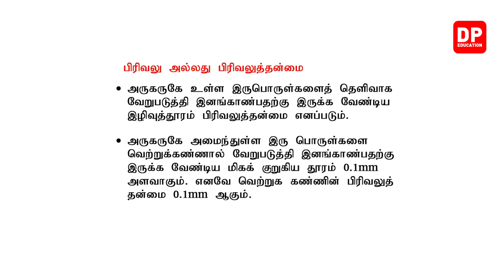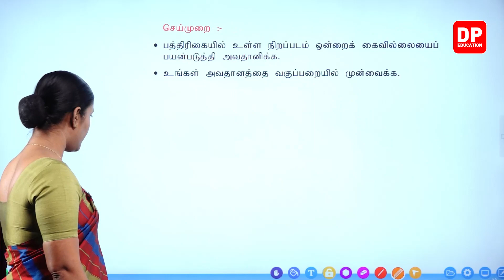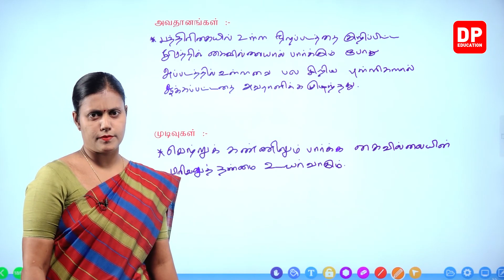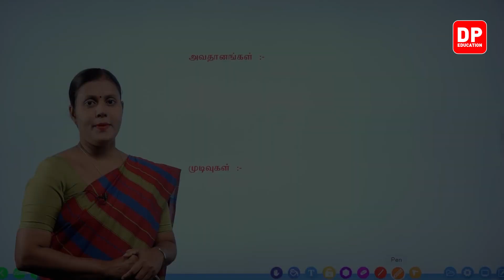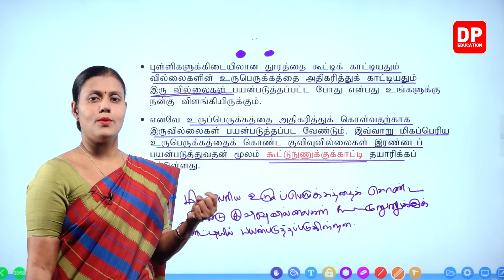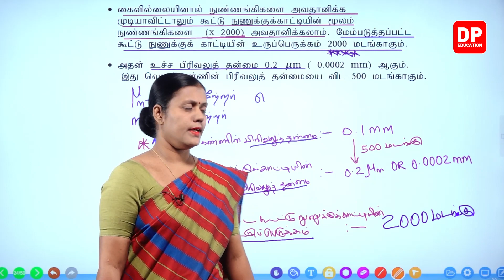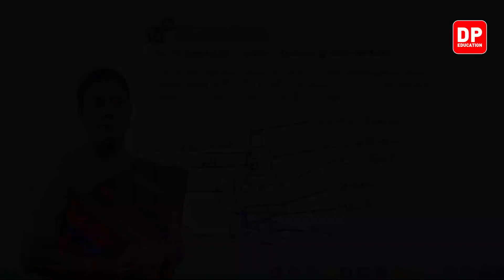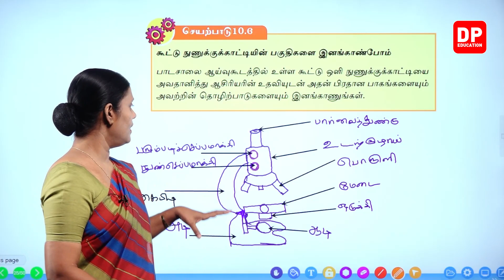பாடம் 10 - நுணுக்குக் காட்டியைப் பயன்படுத்தல் ( பகுதி 02) | தரம் 07 தமிழில் விஞ்ஞானம்